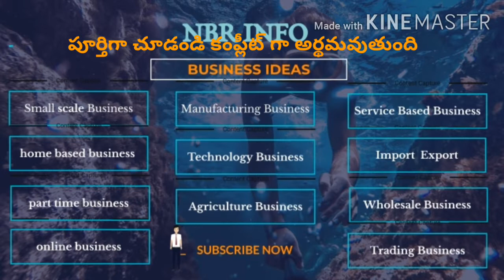Business ideas in telugu at home/small business ideas at home/nbrinfo dal polishing business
dhal polishing  is new business idea for who want self employment start this business.every one want to start business but they don't have best business ideas,in this nbrinfo  channel you can get best business ideas,new business ideas,small business ideas in telugu,Business ideas in telugu at home/small business ideas at home, nbrinfo dhal polishing business.